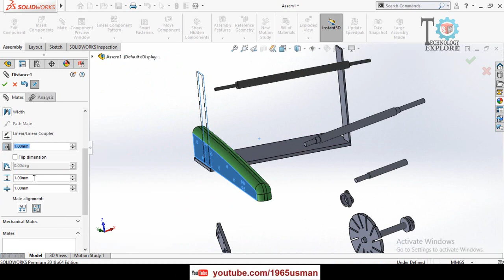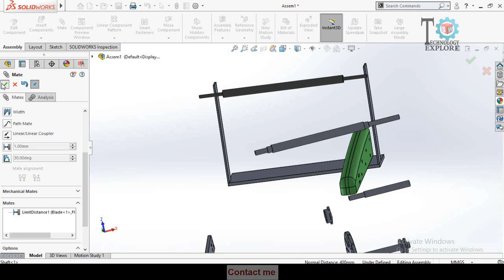How to Limit motion of parts in solidworks by limit distance mate in SolidWorks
In this solidworks video tutorial you will learn how to lock the motion of parts in solidworks assemble to certain distance by applying limit distance mate.